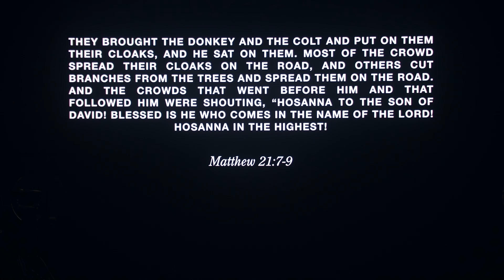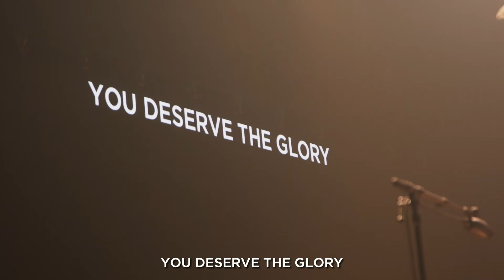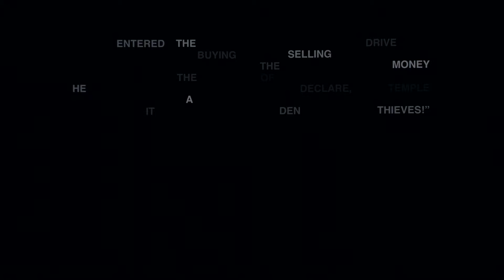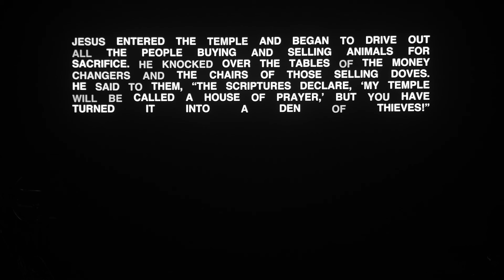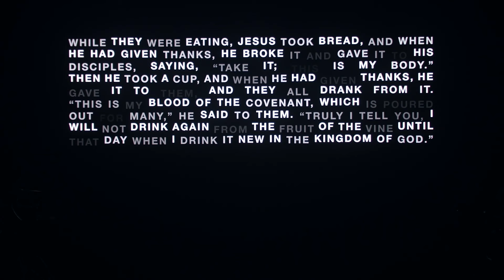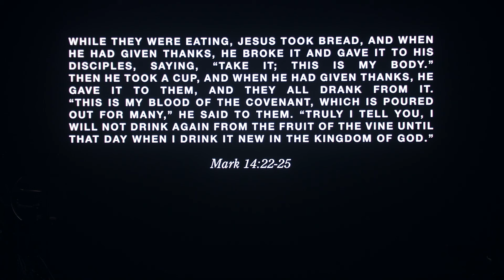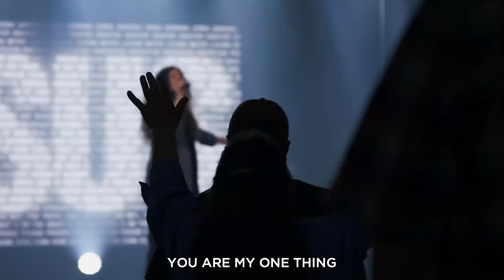Holy Week 2024 | FULL SERVICE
In just three days, the grip of sin and shame was dead and gone forever. Jesus is King. The Good News is here. Check out Easter at CityHope, including a special Holy Week and Palm Sunday message, as we acknowledge all that Jesus did on the cross and celebrate His victorious resurrection!

CityHope YouTube: @CityHopelive
CityHope Music YouTube: @cityhopemusic